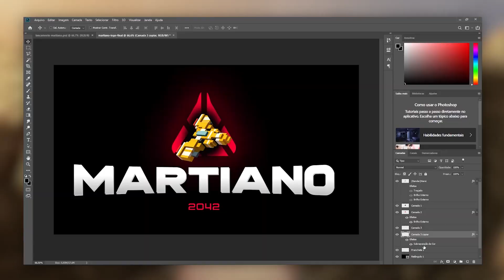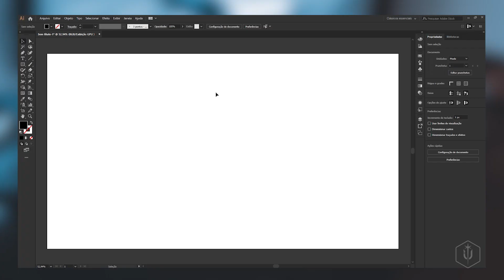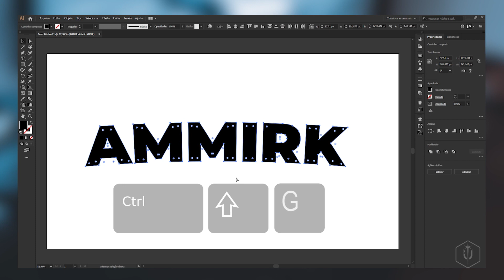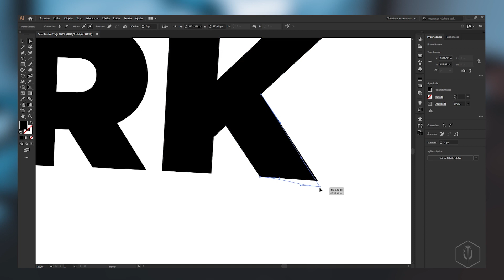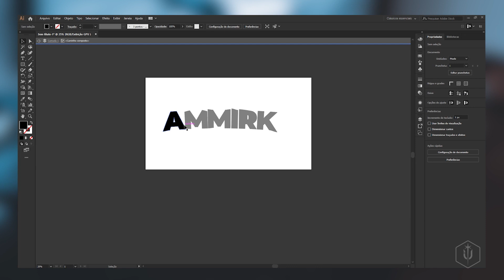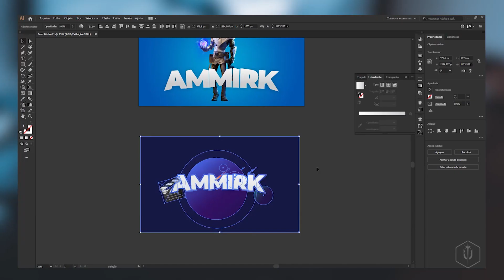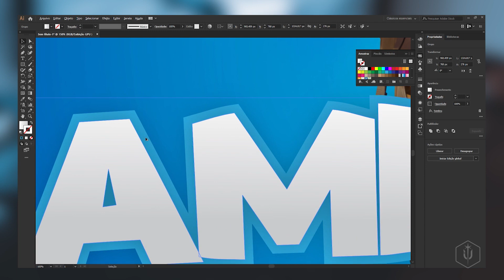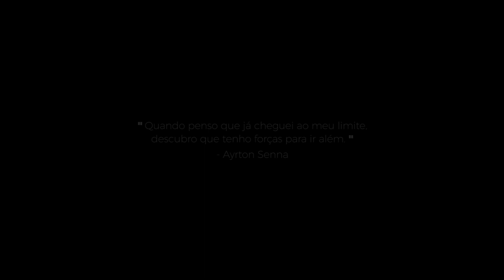2 - FORTNITE | (Bônus) Criando Logo de Games Famosos - Missão Voxel